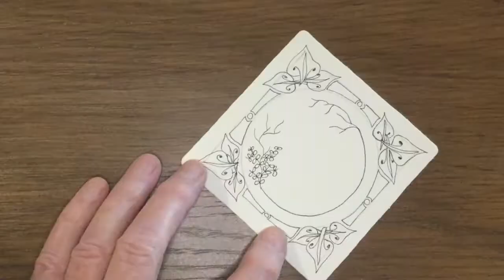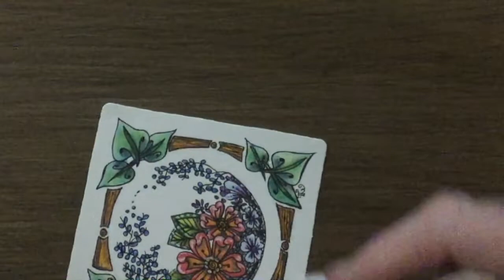Tangle with Tracy Anne - Zen Garden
Follow along and tangle your own Zen Garden!

Sorry but the Tangle with Tracy Anne Facebook group is no longer operational.

This video is solely the property of Tracy Anne Wilkinson, a Certified Zentangle Teacher acting with permission from Zentangle, Inc.,and may not be copied, recorded or redistributed without the proper written consent of Tracy Anne Wilkinson, CZT and Zentangle, Inc. All Zentangle related trademarks are the sole and exclusive property of Zentangle, Inc., and may not be copied, recorded, reproduced or otherwise used without the express prior written consent of Zentangle, Inc."